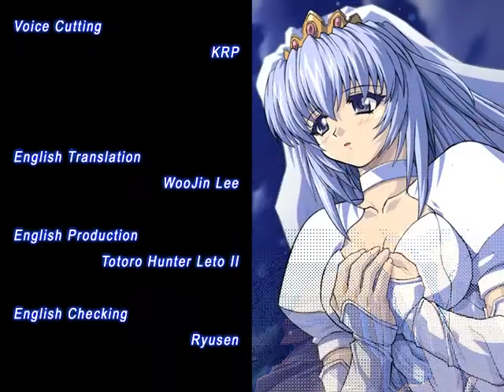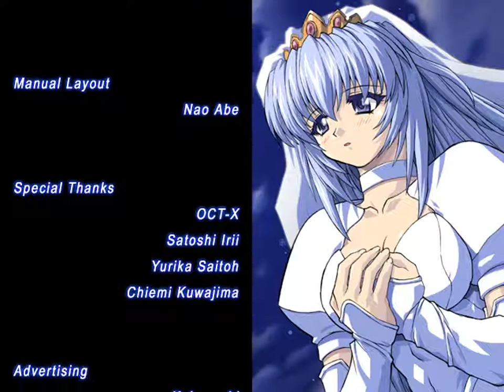HDC ZDC Brave Soul ぶれいぶそうる En Patched Part 117 4th Run and Stat Test Check Start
My final experiment started. This will be my last upload for today.

Even with 1 k subs, I was not accepted into the youtube partner program. Does anyone know why? I want to earn with my 3k+ vids but if that is not possible then I'll have to focus on something else instead. If I delete/transfer those to a sub-channel of mine will I finally be able to join the youtube partner program I wonder? What do you guys think?

Now, my uploads today number 38 files with a total size of 35.2 GB which should do until 11/18/19 exactly with all being on the Brave Souls Game from Peach Princess.

Please like if you find a video on my channel that you like. You can even pm and/or comment n the video if you have a playlist you want me to update or request...

I hope you will help me with my fanfics at Fanfiction.net by pointing out my Grammar mistakes. Just search for my user name there which is ALostBlueIdiot would very much appreciate it if you can help me with that.

Having problems recording the GAML PC Game recording to my Old Desktop. If Anyone knows the solution to that problem then please tell me via pm or comment, I would greatly appreciate the help.